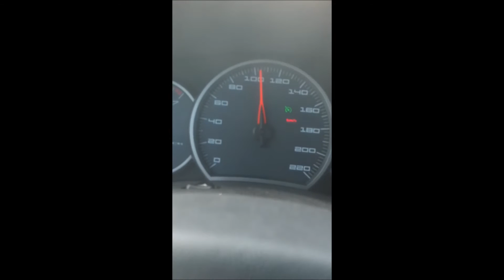Passing Me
Call me a slow driver! Whatever! It's illegal to cross a double line to pass on the highway! Striped lines is fine - or is it?